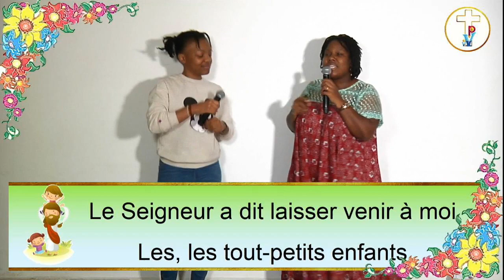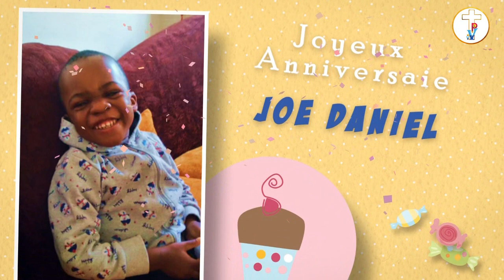200503 CULTE DES ENFANTS - CLASSE 1 - MOINS DE 8 ANS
SR Avenir
Culte des enfants de moins de 8 ans.